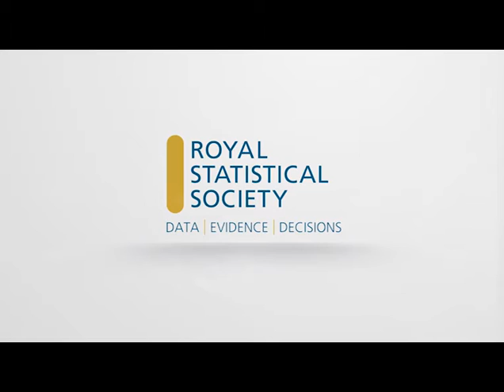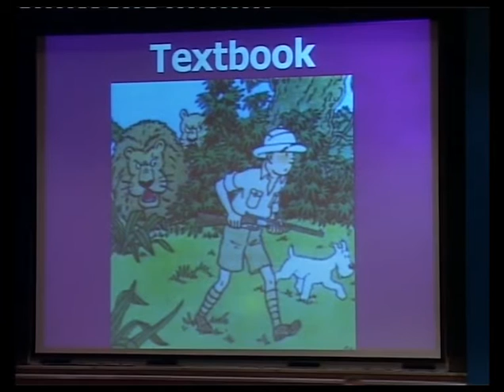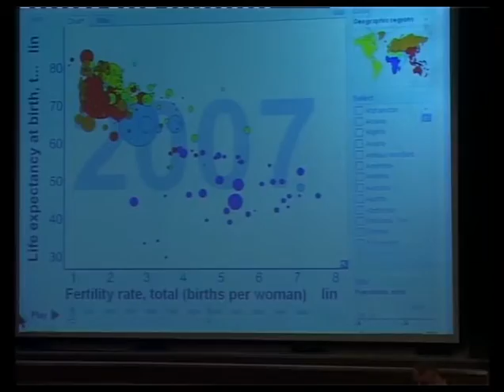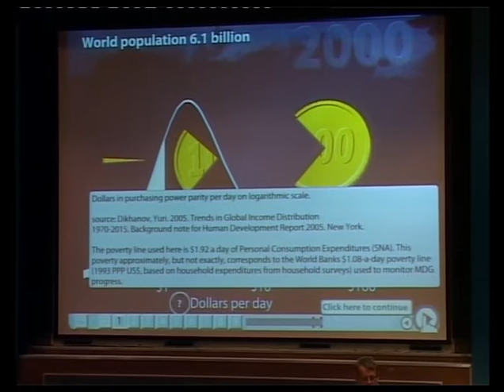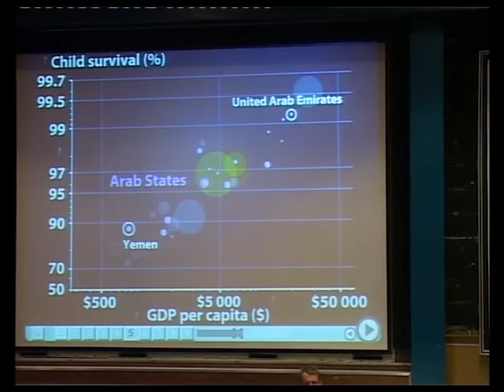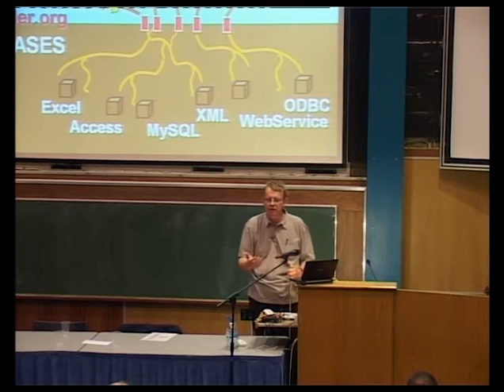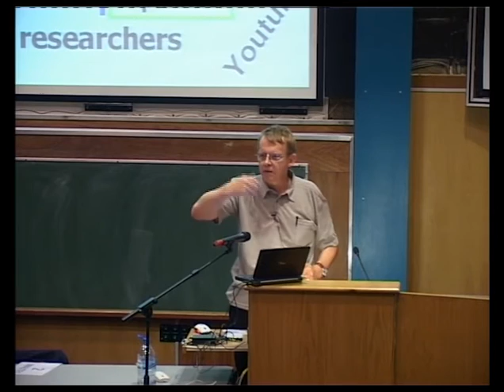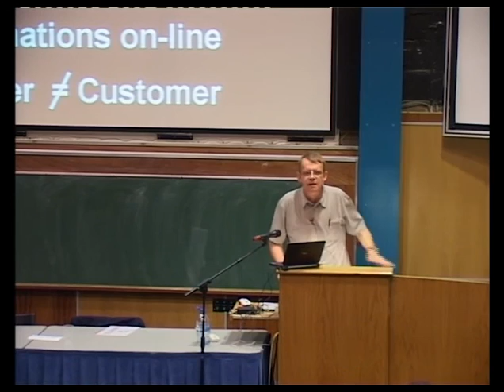Hans Rosling - The beauty and the beast: how to animate numbers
RSS 2007 International Conference, 16-20 July, York UK

Hans Rosling
Professor or International Health, Karolinska Instituet